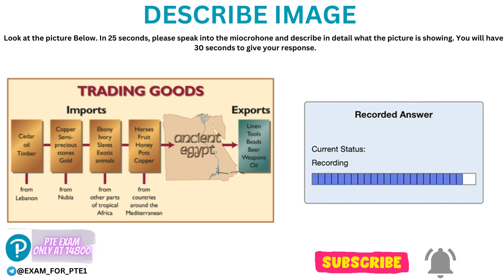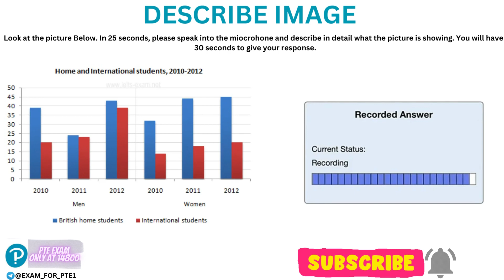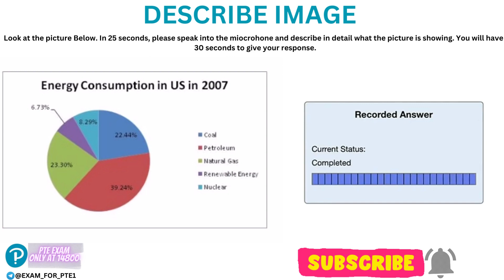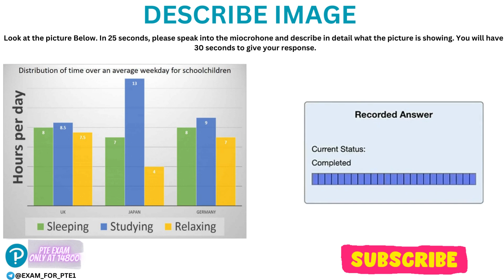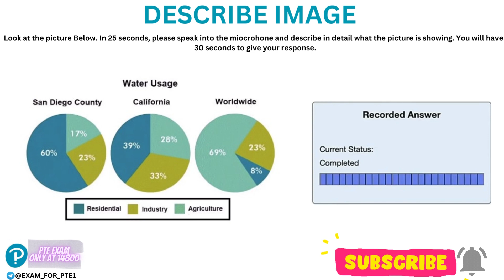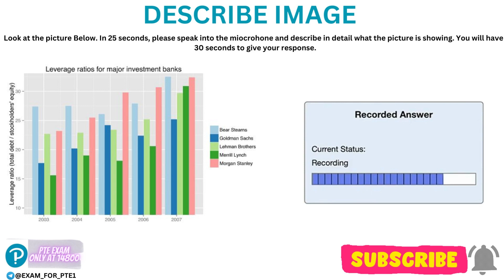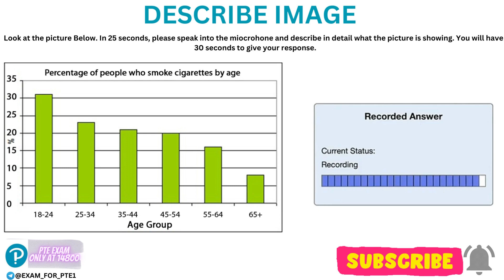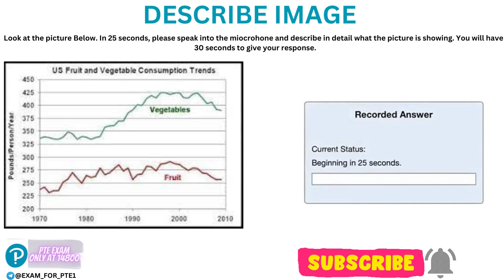Describe image | latest describe image| pte describe image | pte describe image 2023